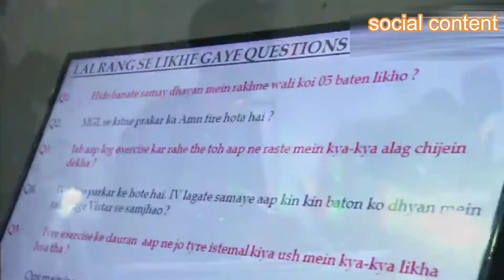প্যারা কমান্ডোদের ভয়ানক ট্রেনিং করতে হয় যা দেখলে আপনি শিউরে উঠবেন | Para Commando | Army Training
প্যারা কমান্ডোদের কতো ভয়ানক ট্রেনিং করতে হয় । যা দেখলে আপনি শিউরে উঠবেন।
বাংলাদেশ ছাড়া এত বড় বাহিনী বিশ্বে একটিও নেই